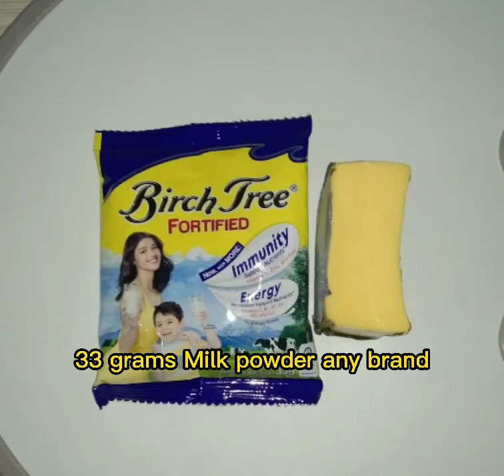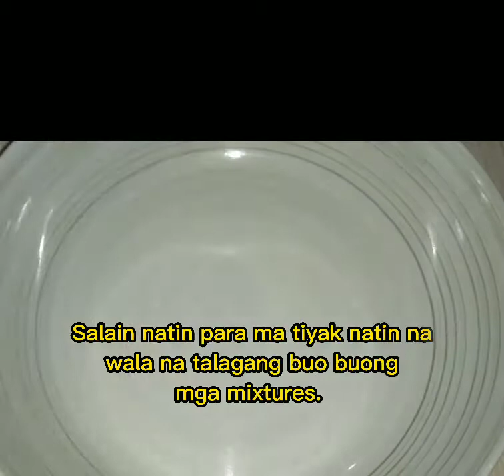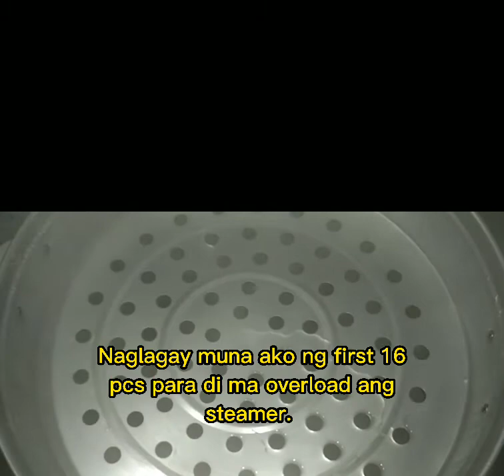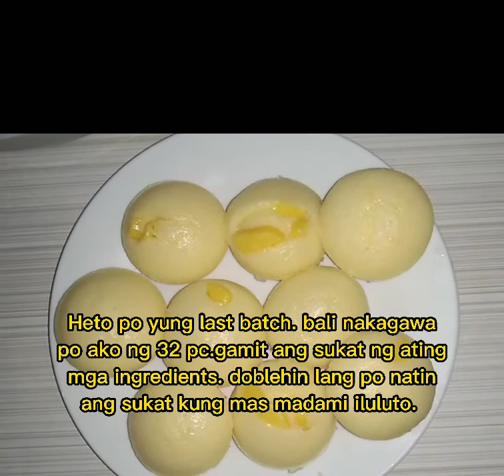Sekreto ng bouncy puto para sa mga gusto mag negosyo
Sekreto ng bouncy na puto recipe